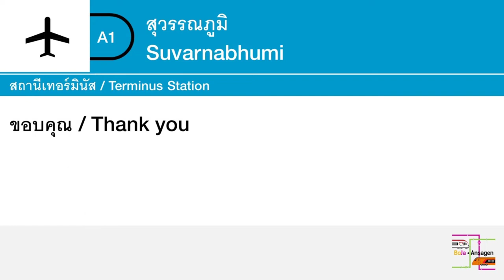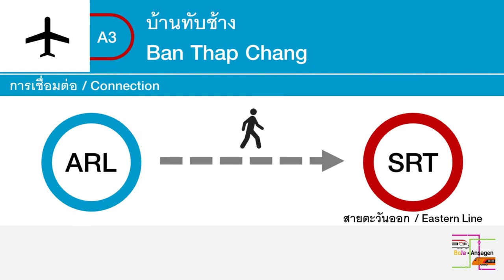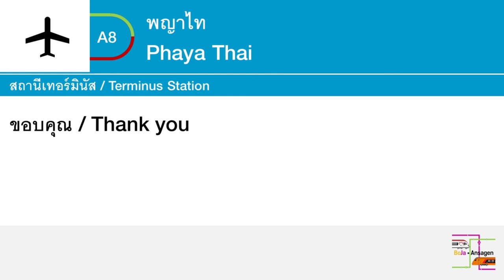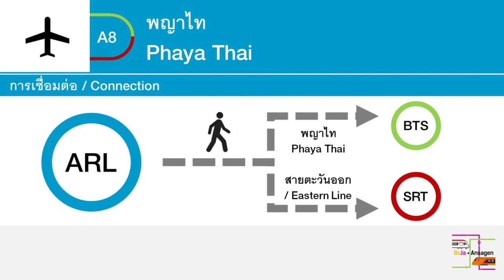Transit Bangkok announcements/Ansagen | ARL Suvarnabhumi - Phaya Thai | BoJa Ansagen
Der "Airport Rail Link" kurz ARL verbindet den Bangkok Suvarnabhumi Airport mit der Innenstadt von Bangkok, schon nach knapp 20 Minuten hat man Phaya Thai erreicht und ist somit im Zentrum von Bangkok mit Anschluss an die BTS Linie Sukhumwit welche einen noch tiefer ins Zentrum oder in die Agglomeration von Bangkok bringt. Die Fahrzeuge welche auf dem ARL eingesetzt werden sind Siemens Fahrzeuge. Die Linie wird ausschliesslich auf Hochtrassen betrieben mit der einzigen Ausnahme vom Bahnhof am Flughafen, der ist Unterirdisch.
The "Airport Rail Link" (ARL) connects Bangkok Suvarnabhumi Airport with the city centre of Bangkok. After just 20 minutes, you reach Phaya Thai and are thus in the centre of Bangkok with a connection to the BTS Sukhumwit line, which takes you even deeper into the centre or into the Bangkok agglomeration. The vehicles used on the ARL are Siemens vehicles. The line is operated exclusively on elevated tracks with the only exception of the station at the airport, which is underground.
Kurzbeschreibung/Short description:
Linie/Line: Airport Rail Link Suvarnabhumi - Phaya Thai
Takt/tact: 15 Minuten/minutes
Fahrzeit/driving time: 25 Minuten/minutes
BoJa gibts nicht nur auf YouTube! Hier findest du BoJa auch noch:
Spotter Bovy
©︎ BoJa Ansagen.
BoJa Ansagen, eine Tochtergesellschaft von Bahn- und Busansagen
Ich nehme mein Hobby nicht sehr genau, meine Mission ist es spass daran zu haben. Displays können Fehler enthalten und die Qualität muss nicht am besten sein.
Timestaps:
00:00 สุวรรณภูมิ/Suvarnabhumi
00:16 ลาดกระบัง/Lat Krabang
00:40 บ้านทับช้าง/Ban Thap Chang
01:04 หัวหมาก/Hua Mak
01:28 รามคำแหง/Ramkhamhaeng
01:51 มักกะสัน/Makkasan
02:16 ราชปรารภ/Ratchaprarop
02:39 พญาไท/Phaya Thai

03:05 Abspann